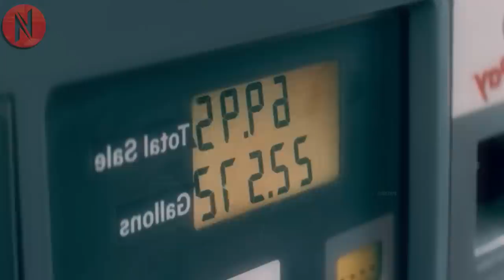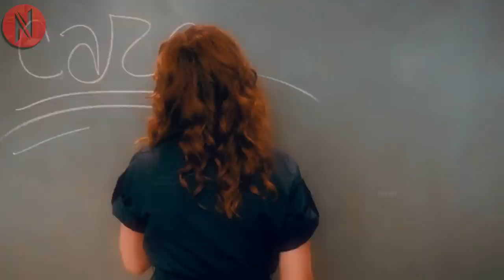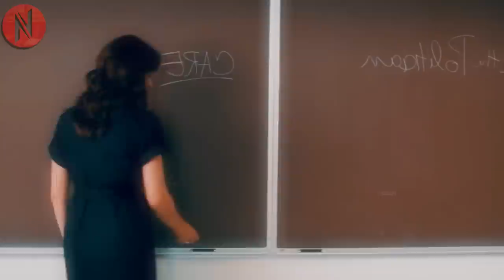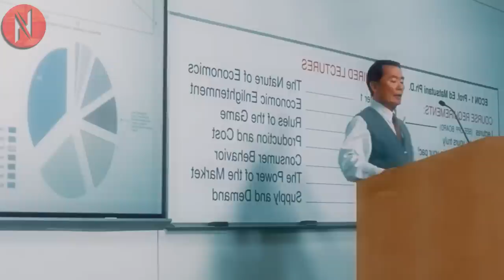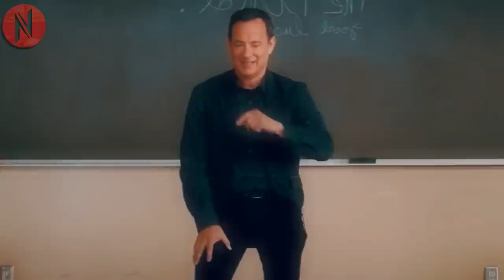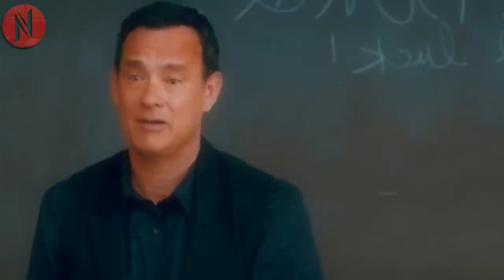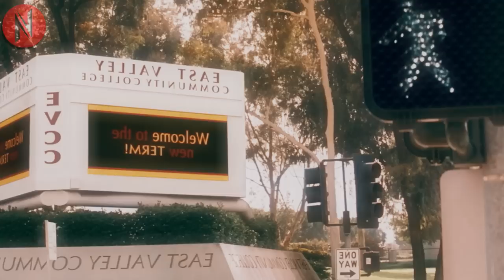Attractive Teacher Discovers Newcomer Has A Huge Crush On Her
Attractive Woman Soon Realizes Newcomer Has A Huge Crush On Her

Name : L44RY CR0WN7